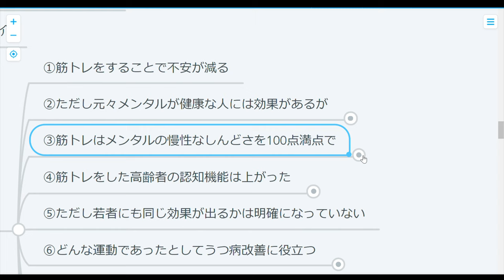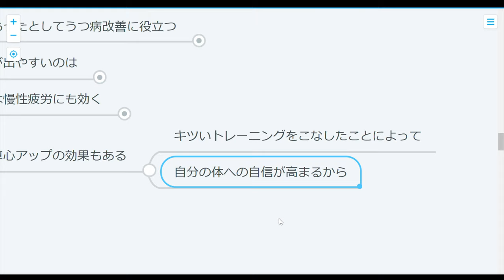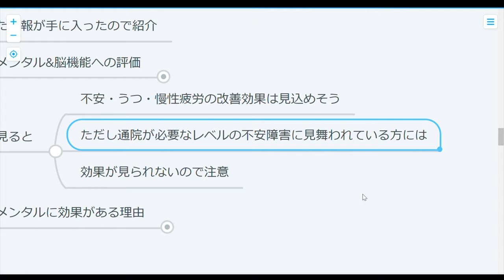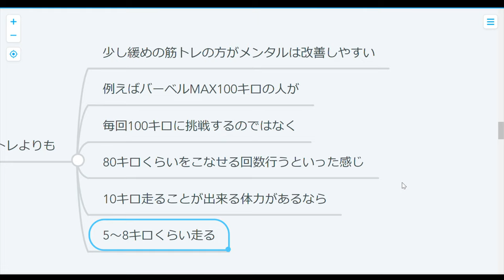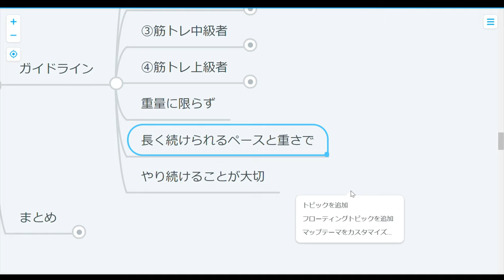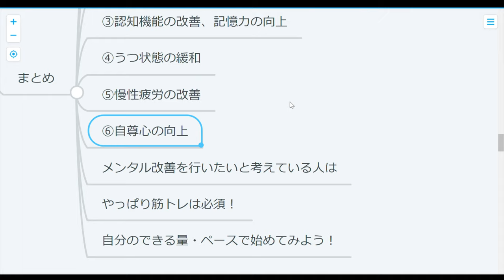【ストレス】筋トレはメリットしかないってお話！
筋トレが健康にいいのは言わずもがな。
更にはメンタルにも効果大！